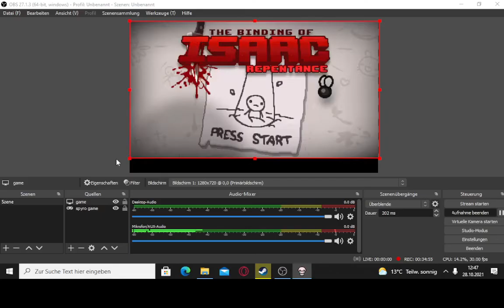Let's Play: The Binding of Isaac Repentance Der leicht sinnigste Part #1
der Part hat mir echt gefallen da waren noch ein paar Ausbesserung drin den ich ändern werde aber im großen teil gefiel mir der Part ganz gut :D
enjoy and have fun in my Video :)